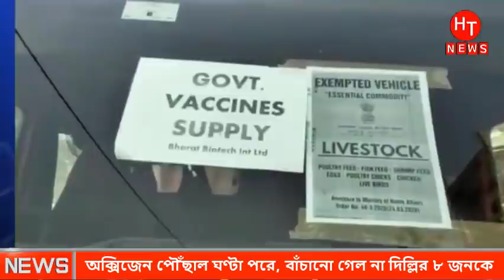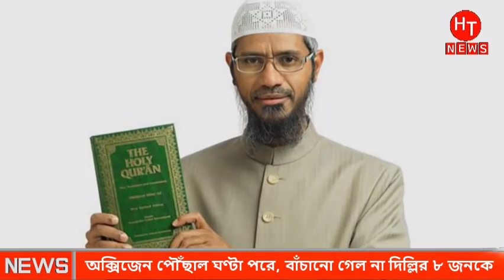অক্সিজেন ও ভ্যাকসিন চুরে তছনছ ভারত-ট্রাক ভর্তি ভ্যাকসিন চুরি। ইন্ডিয়া করোনা পরিস্থিতি | Indian news